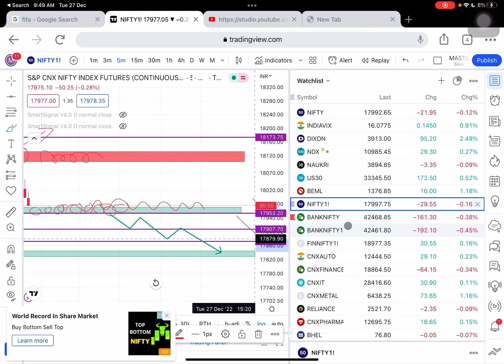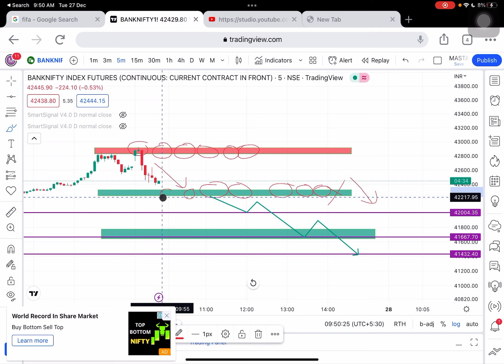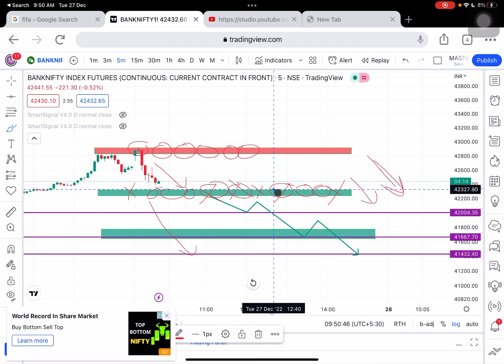Nifty Banknifty technical Analysis: livetrading and review of 27/12/2022